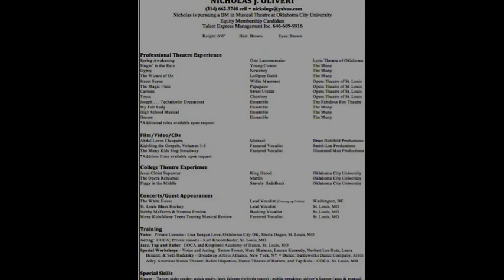Nicholas J. Oliveri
How Glory Goes
King Herods Song
That Smile - John Bucchino Master Class
Touch Me- Spring Awakening at Lyric Theatre of Oklahoma